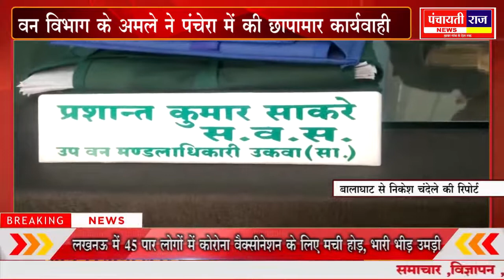पंचायतीराज न्यूज़ 1 अप्रैल 21 वन विभाग अमले की पंचेरा में छापेमारी कार्यवाही की गई ।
Madhyaprdesh
मध्यप्रदेश
Chhatisgrah
 छतीसगढ़
मंडला
mandla
डिंडोरी
dindori
सतना
satna
सेगांव
seagoan
देवास
devas
जांजगीर चाम्पा
Janjgir champa
बालाघाट
balaghat
तिरोड़ी
tirodi
लांजी
lanji
बैहर
baihar
कटंगी
katangi
सिवनी
seoni
छिंदवाड़ा
chhindwada
गरियाबंद
gariyaband
प्रयागराज
pryagraj
शहडोल
shahdol
अनूपपुर
anuppur
रायपुर
raipur
दुर्ग
durg
दंतेवाड़ा
dantewada
भोपाल
bhopal
इंदौर
indore
जबलपुर
jabalpur
कटनी
Katani
मैहर
Maihar
पाटन
Patan
खैरलांजी
khairlanji
वारासिवनी
Waraseoni
Lalbarra
लालबर्रा
Rampayli
रामपायली
Sagar
Tonk khurd जुड़ें 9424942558 आशिष मिश्रा प्रधान संपादक ।